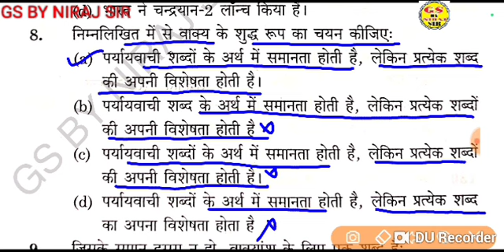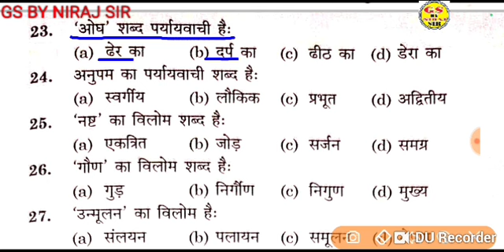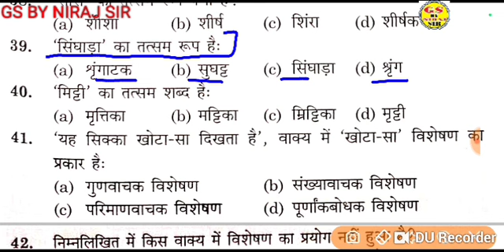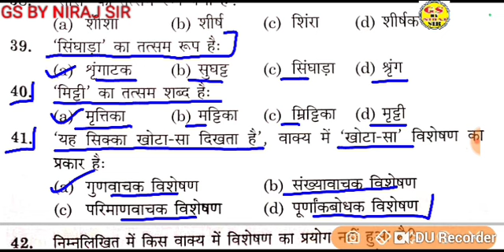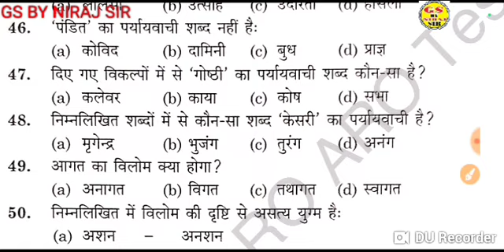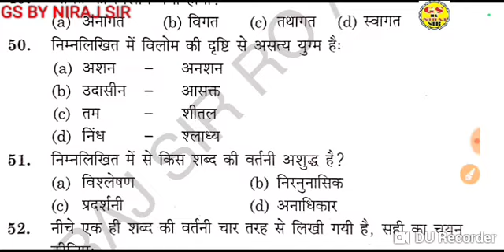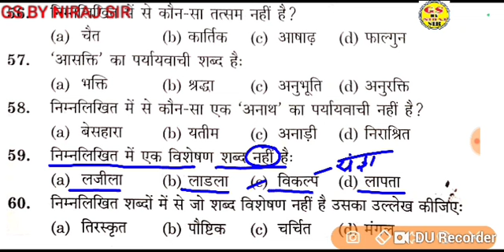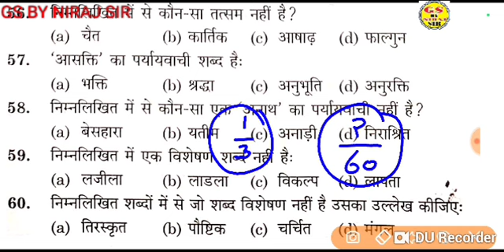General Hindi अभ्यास पेपर -20 gsbynirajsir कितने प्रश्न सही हुए आप के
टीजीटी कला स्पेशल क्लास

gsbynirajsir परीक्षा में छपने वाले प्रश्न